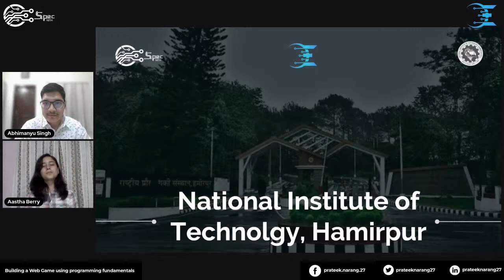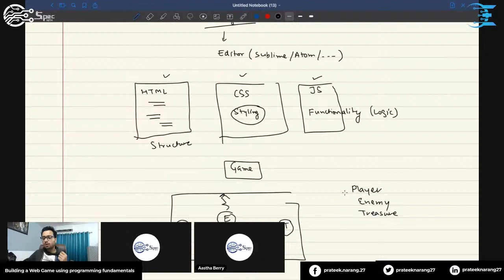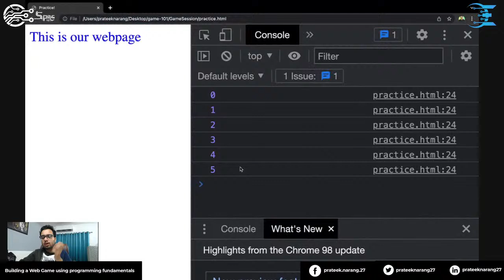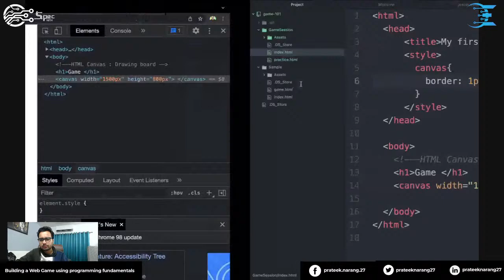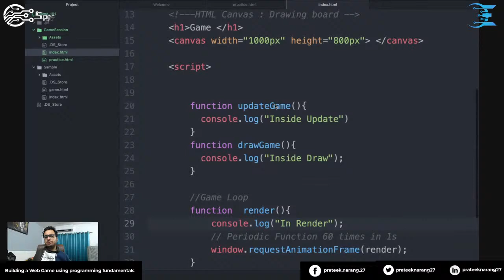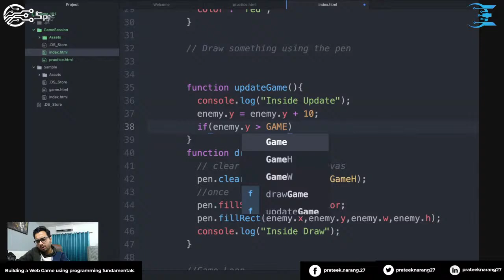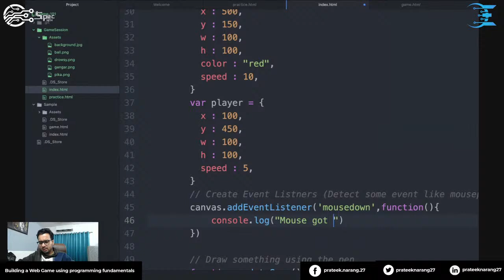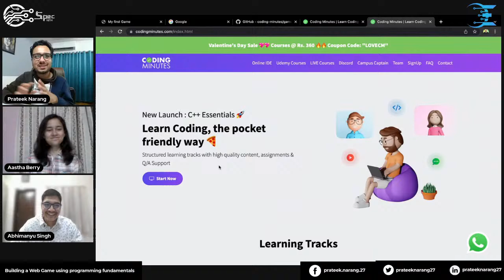Workshop by Prateek Narang on Building a Web Game using Programming Fundamentals || Electrothon 4.0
To Maintain the tech spirits high, Team SPEC is pleased to announce that Prateek Narang, a software engineer and founder of Coding Minutes, will be interacting with us and enlightening us with his rich experience and immense knowledge. As a professional coding instructor, he has brought quality coding education & online courses to students at their doorsteps, making the entire process of learning seamless and fun.

Coding is the current language of creativity. So why rob yourself of the chance to know about a whole new language that can empower you to be a creator and not just a consumer of technology.
Former co-founder at Coding Blocks he is currently serving as founding member and SWE at Product Uplift Team, part of Customer Engagement Org at Google. As an embodiment of success, he has left no stone unturned, and now it’s time we get to know more about him and his journey in the world of tech.

We are honored to have Prateek Narang conduct the much-awaited Workshop on 17th February, 6:00P.M. Don’t forget to set your calendar for the interactive session with him.